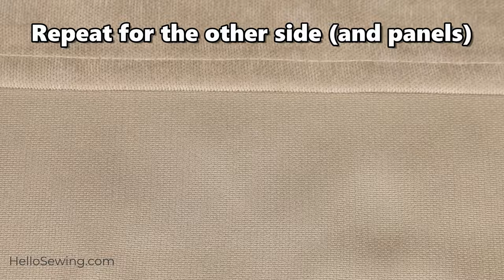How to make curtains (the Easy way)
Curtains are an expensive household item, but if you decide to DIY and learn how to make curtains yourself you will save a huge amount of cash.
Choose earth-toned fabrics in natural cotton and linen blends for a classy look, then follow our easy step-by-step instructions to make ‘designer’ unlined curtains.  You’ll be able to choose the type of fabric interior designers are using instead of putting up with the mass-produced ready-made offerings from homeware stores. With the huge number of quality fabrics on offer you really can afford make your home unique with DIY curtains that have a professional look.
Learn how to sew curtains the easy way with pleater tape!